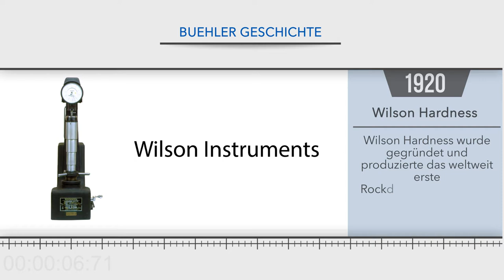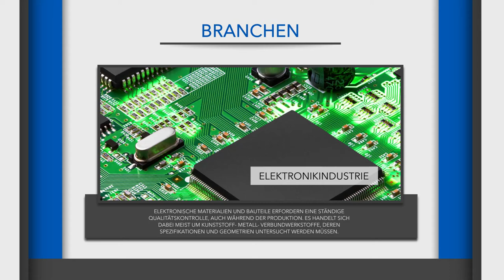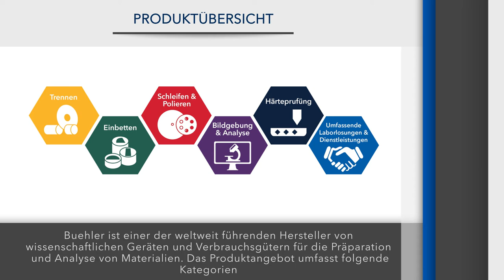Buehler Company Presentation - German